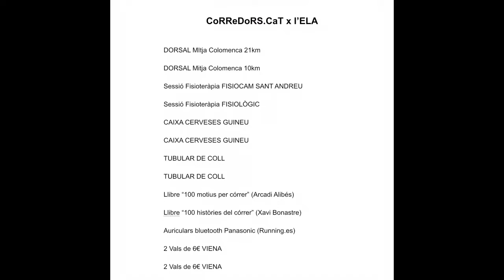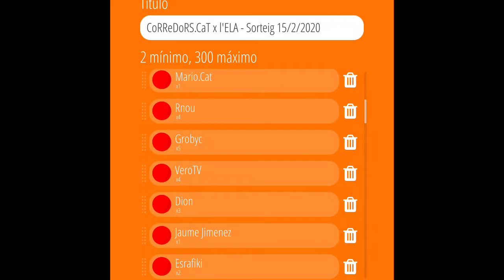Sorteig 15/2/20 CoRReDoRS.CaT x l’ELA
Premiats:

- 21km Mitja Colomenca: Rnou
- 10km Mitja Colomenca: Mona
- Sessió Fisioteràpia Fisiocam: Esrafiki
- Sessió Fisioteràpia Fisiològic: Sarcel
- Caixa Cervesses Guineu: Grobyc
- Caixa Cervesses Guineu: Carlos Badenas
- Tubular de coll: Alfons 99
- Tubular de coll: Jordi Bellido
- Llibre “100 motius per córrer” d’Arcadi Alibés: Ramon Bernaus
- Llibre “100 històries del córrer” d’en Xavi Bonastre: Angel, Ana y Aina
- Auriculars Panasonic: Isaac Petras
- 2 Vals 6€ Viena: Dion
- 2 Vals 6€ Viena: Oscar Bolo